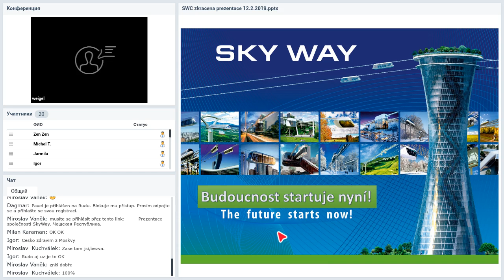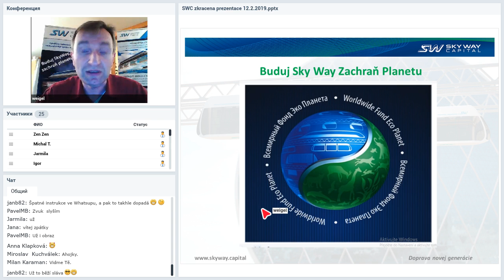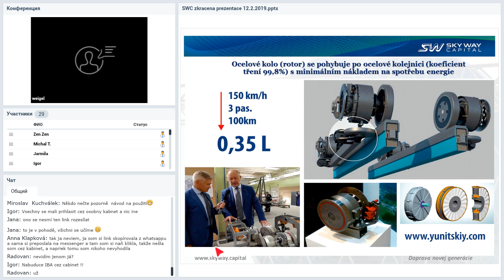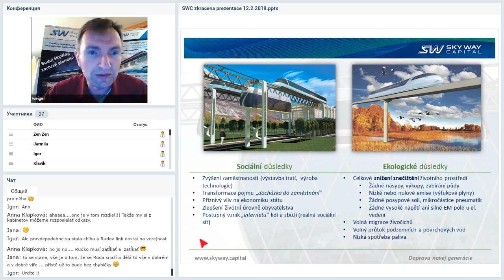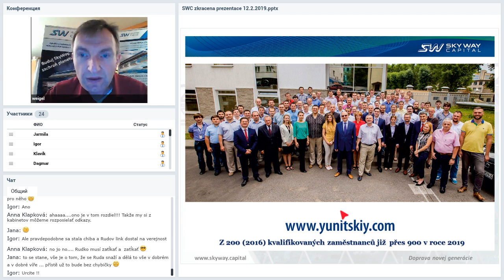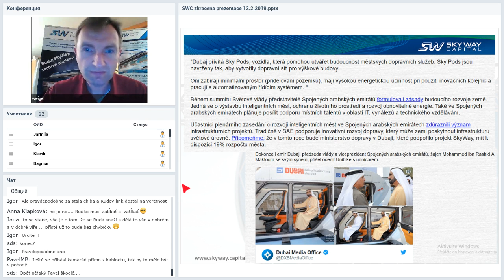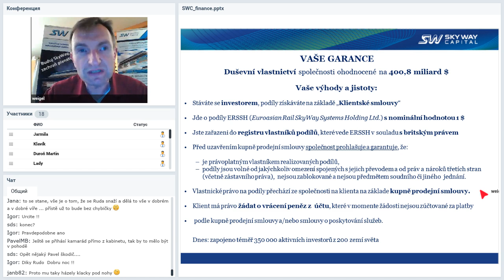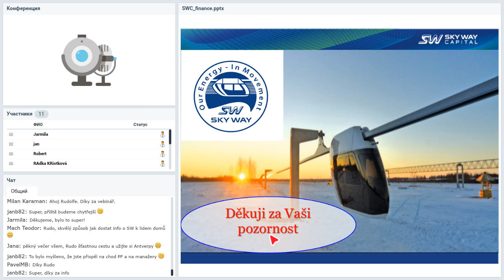Вебинар от 13.02.2019. Prezentace společnosti SkyWay. Чешская Республика.